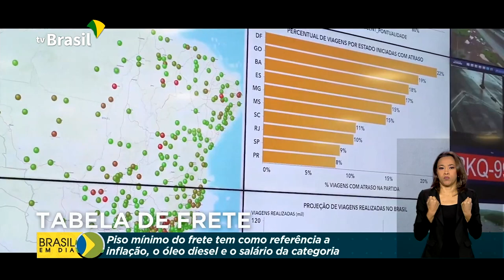ANTT divulga nova tabela de frete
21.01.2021 - A Agência Nacional de Transportes Terrestres ANTT divulgou a nova tabela de preço mínimo do frete. Os valores foram atualizados de acordo com a inflação atual e reajustes do óleo diesel, dos salários da categoria, custos de manutenção do veículo e aumentos nos pedágios.